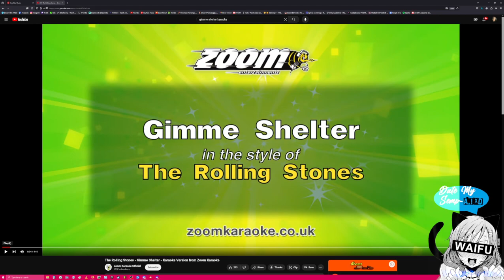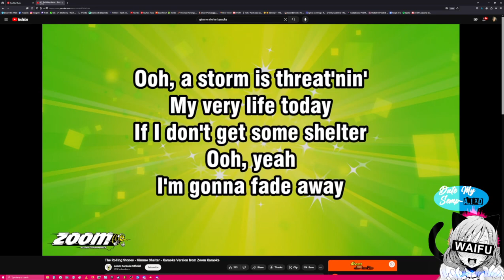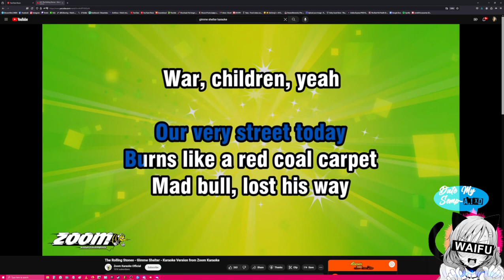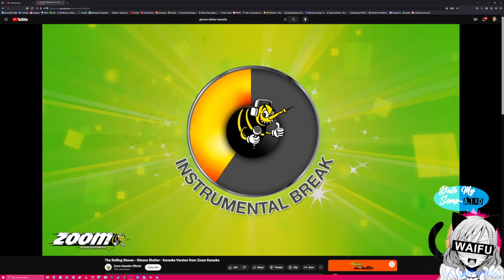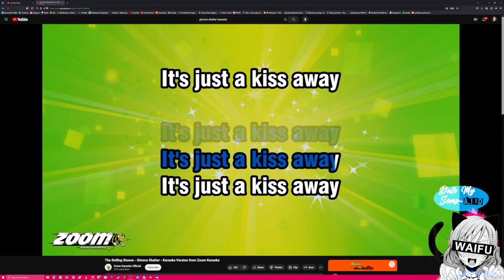⚡️ROLLING STONES COVER⚡️ARGONAUT RADIO⚡️PODCAST⚡️ANIME⚡️AMVs⚡️GMVs⚡️GAMI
JOEY KARAOKE THIS MORNING AND COVERS THE ROLLING STONES- GIMME SHELTER. WILL DO AGAIN THIS EVENING MINOR TECH STUFF HAPPENING LIKE AUDIO CLIPPING AND MUTING -- Watch live